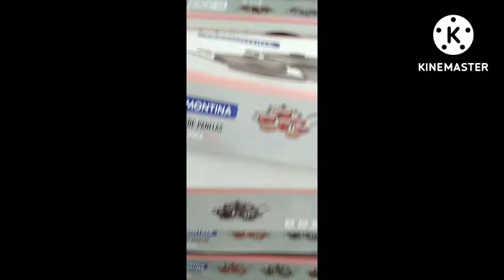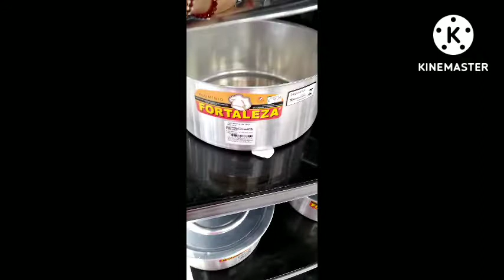VLOG- Loja Havan Maceió.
Vlog na loja havan, lá tem de tudo um pouco.
Visitem!